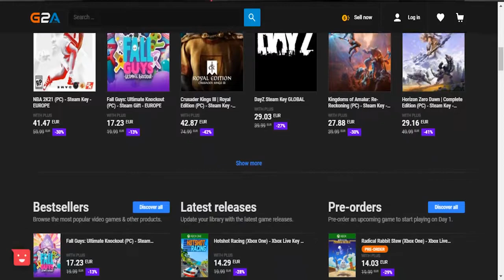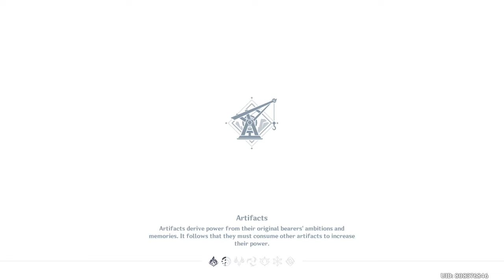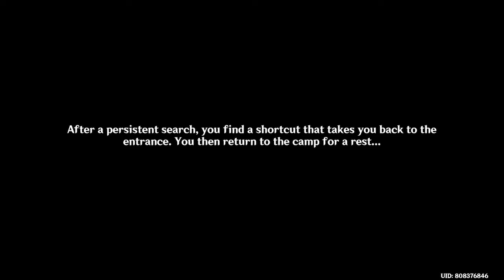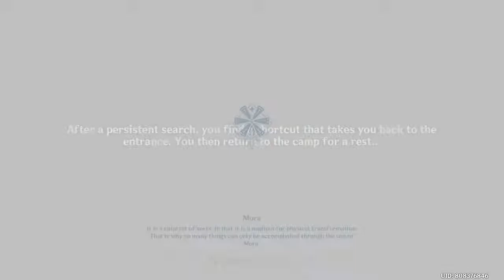Genshin Impact - Interlude Chapter Act 2: Perilous Trail | Part 1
In a world called Teyvat, certain individuals chosen by the gods are given a Vision — magical gemstones that give their bearers the ability to control an element. The player starts out as a Traveler of unknown origin who is searching for a lost sibling. The player can choose between a male or a female version of the Traveler. As the adventure progresses, the player controls several other characters met by the Traveler on their journey, each with unique personalities and special abilities, as they undertake quests to understand the truth about the primordial gods of this world

Buy Steam or Console games and more at a discounted price checkout g2a for the best deals